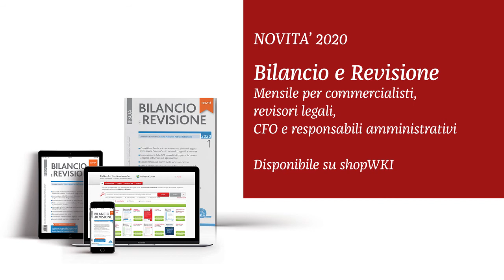Rivista Bilancio e Revisione 2020: visione integrata e approccio interdisciplinare.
Chiara Mancini, direttore scientifico del mensile insieme a Patrizia Tettamanzi, racconta la nuova visione integrata della rivista Bilancio e Revisione. L'evoluzione della normativa e della prassi sulle tematiche del bilancio e dei controlli d'impresa richiedono una visione ampia e integrata su molti temi e problematiche che interessano non più solo i commercialisti, ma anche ad avvocati ed esponenti aziendali.

Bilancio e Revisione è la rivista di approfondimento che affronta tutte le tematiche legate alla redazione del bilancio e ai sistemi di controllo in prospettiva interdisciplinare: profili tecnico-aziendalistici, profili di rilevanza giuridica, controlli e verifiche.